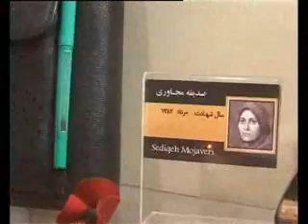ق9- گلبانگ سربلندي6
برنامه گلبانگ سربلندي قسمت نهم
دراين قسمت از موزه با شهيدي آشنا ميشيم كه طنين فرياد ميليون ايراني بود كسي كه به يك تنه به دادخواهي شهيدان و شكنجه شده ها برميخواست و جهاني برعليه ديكتاتوري برانگيخت - دكتر كاظم رجوي حامي بزرگ سركوب شده گان
مشعل فروزان آزادي, كسانيكه در تاريكي شب مثل شهابي فروزان درخشيدند تا خلقي از اسير نجات بدهند . شهيد صديقه مجاوري و ندا حسني
شهيداني كه سوختند و با شعله وجودشون دفتر دسيسه و نيرنگ رو آتش زدند .